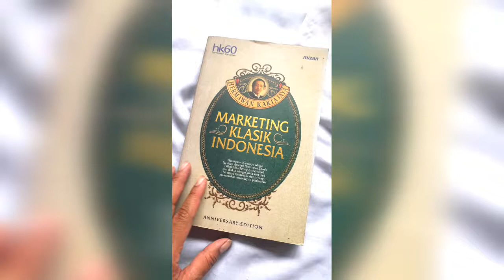Buku Pemasaran Marketing Klasik Indonesia Hermawan Kartajaya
Marketing Klasik Indonesia

"Hermawan Kartajaya adalah ikon markting Indonesia!"
-Philip Kotler
Profesor of International Marketing,Kellog School of Management USA.

"Hermawan Kartajaya adalah marketing man dengan bakat luar biasa dalam memetakan dunia gagasan dan konsep.Dia memiliki kemampuan langka untuk menyederhanakan kompleksitas tanpa kehilangan essensi yang penting dan bermakns."
-Prof.Warren J Kegan.
Professor of Matketing and International Business Pace University,USA.

"Posisi Hermawan Kartajaya di dunia marketing sungguh unik.Dia merupakan kombinasi langka antara pikiran Barat,hati Asia dan jiwa Indonesia.Setiap perusahaan harus menyimak nasihat nasihatnya."
-Al Rise
Penulis Positioning

"Buku ini mudah dipakai sebagai referensi untuk para pengusaha.Karena berbicara tentang teori teori pemasaran secara populer dan menjelaskan praktik praktik bisnis dari kerangka berpikir para ahli."
-Ir. Ciputra

"Membaca buku ini bearti mengikuti perkembangan bidang pemasaran tanpa perlu membaca buku buku tebal dan mahal,yang isinya seringkali sulit dimengerti.Buku ini pantas dijadikan bacaan wajib bagi para manajer."
-IGM Mantera

"Buku ini terlalu penting dan terlalu menarik bagi para pelaku bisnis.Apabila Anda businessman  tulen,jangan berani berani mulai membaca buku ini.Sekali Anda mulai,risiko tidak dapat berhenti terlalu besar!"

-Jaya Suprana.

Marketing Klasik Indonesia
Harmawan Kartajaya
Soft Cover
Mizan
Second
Harga 50rb
Stock 1
Order DM/WA